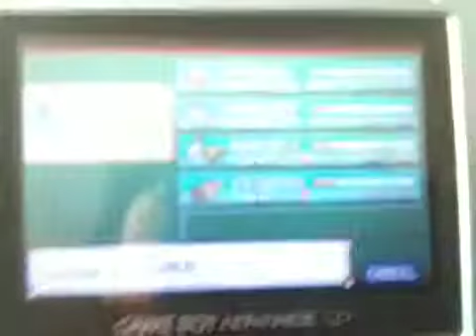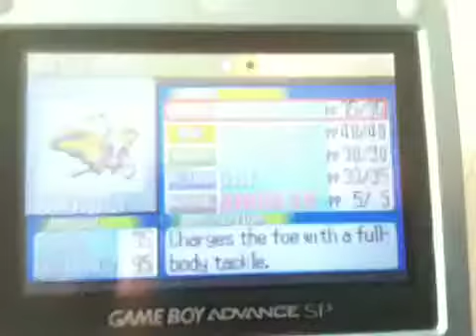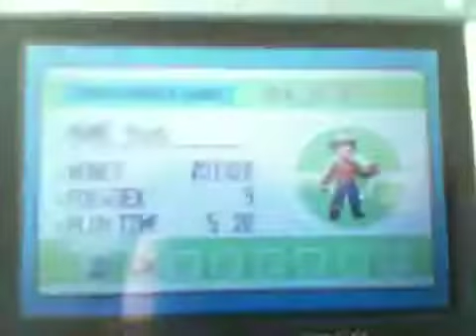Pokemon glitch in ruby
I found a weird glitch